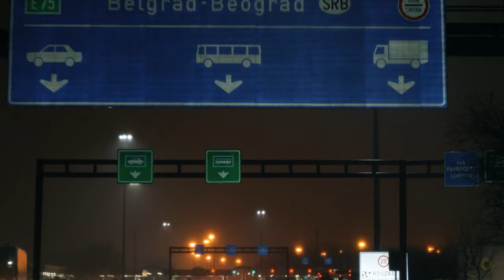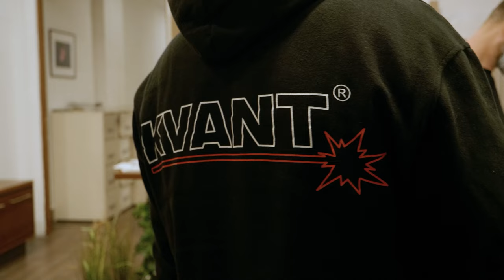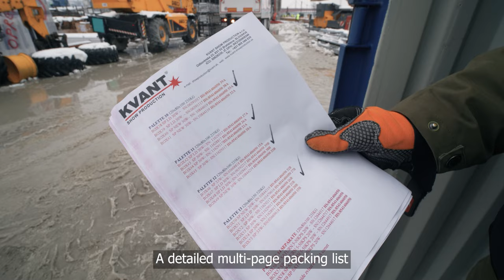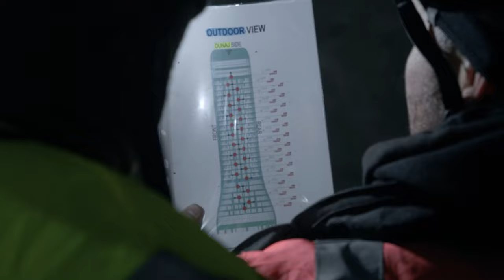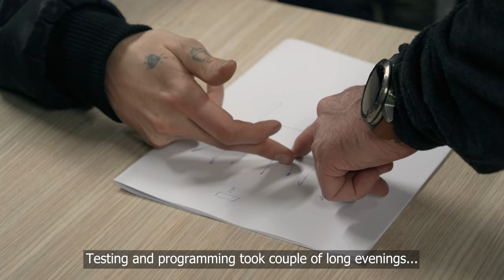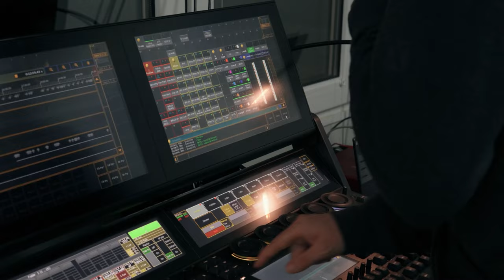Kvant Show Production - Show must go on NYE Belgrade 2021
The long awaited Behind-the-scenes of one of the very few 2021 New Year’s Eve celebrations is finally here. “SHOW MUST GO ON” was a long docu project for us, and we are happy to finally let it out, so you can experience how much effort, nightshifts, risk taking, manpower and human craft is necessary to prepare, build up and execute these spectacular few-minute shows around the World. The multimedia show production, as well as film production have many common specifics, one of them being an insane amount of work that is necessary to produce each minute of a final result. This is the rule that makes all the people in a production World one big family. We were glad to capture those powerful mid-night moments which KVANT Show Production has created in Belgrade, and that will stay in the minds of Serbian crowd for a very long time.

Film by
Martina Pivovarníková and Juraj Melicher

Camera
Juraj Melicher, Martina Pivovarníková and Lukáš Holota

For the aerial shots, as well as for a great cooperation, we would like to thank Studio Master Belgrade; especially Vlada Marinkovic, Bane Marinkovic and Suzana Marinkovic.

Additional show footage by
Skymusic Production

TOLDSTORY STUDIO 2022